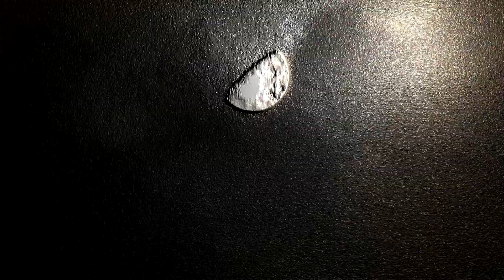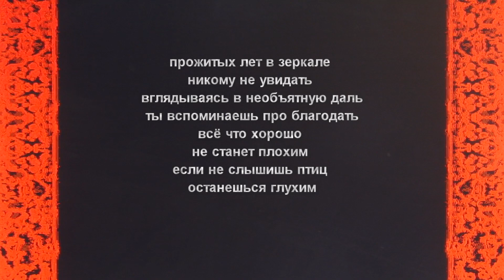ВЁХ - Зеркала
Группа ВЁХ
Рязань.
2022.03